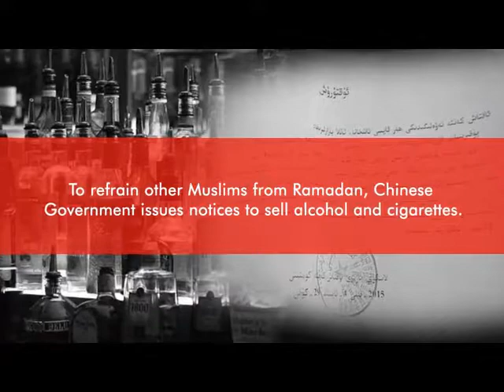Short documentary of Ramadan in China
This year too China will ban Ramadan for Muslims and declare it as an Extremist Activity.